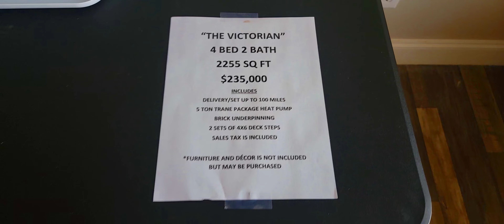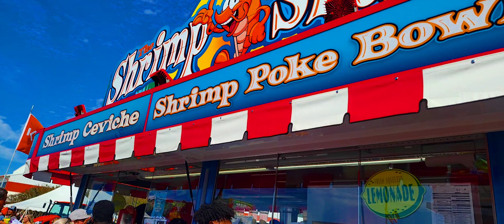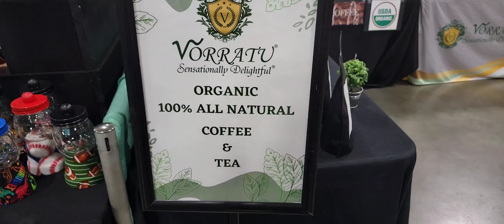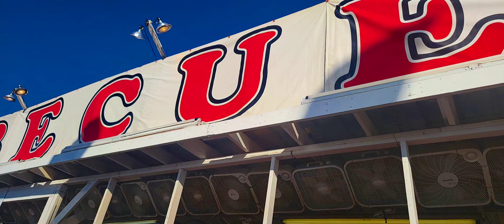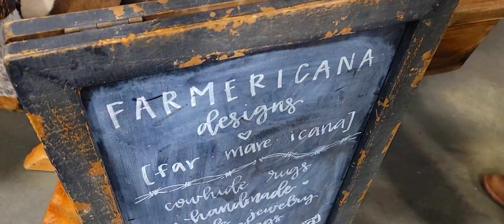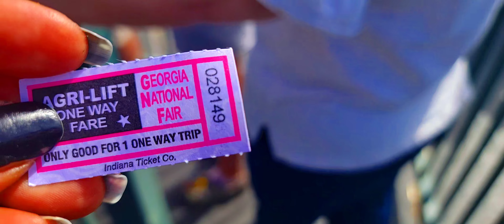Perry County Fair (2022) + World's largest Gas station and Convenience Store 🏪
Join us for a day filled with foods and fun !

We ate at the Fall County Fair, here on Perry, Georgia.

Please make sure to watch the entire video!